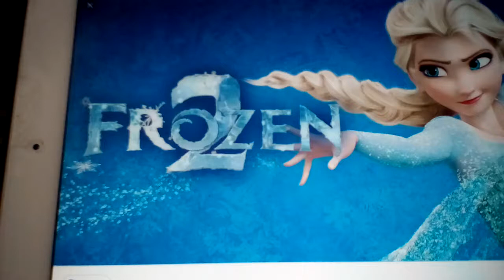Are You Excited For This Movie? #5 (2018 Edition)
No! It will suck donkey vomit.